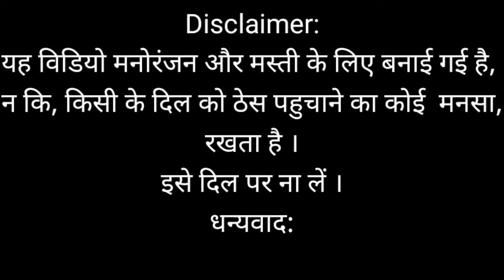मकई सुखा रहा हूं || Amrish Puri|| Rahul Gandhi || funny video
मकई सुखा रहा हूं || Amrish Puri|| Rahul Gandhi || funny video|| themasterfun comedyvideo @the master fun